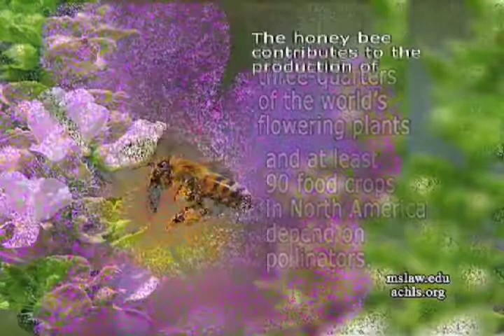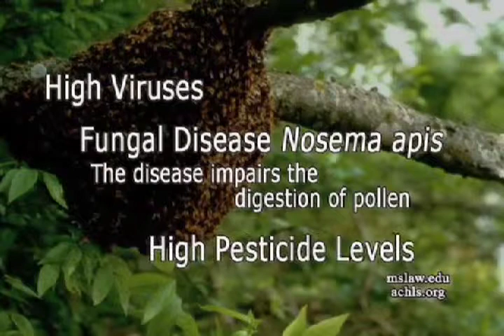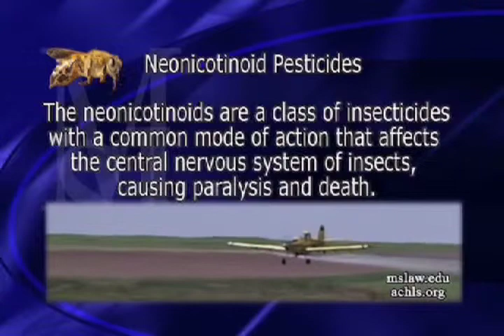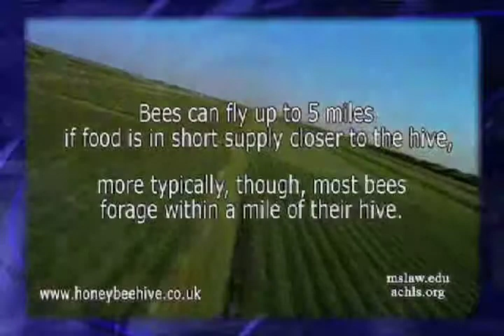Colony Collapse Disorder & The Enormous Importance Of Bees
In this excerpt from the Massachusetts School of Law's Educational Forum, entitled Our Vanishing Resources, Professor Holly Vietzke talks with Rick Reault of New England Beekeeping Supplies about the enormous contribution of bees to the foods we eat, as wel the threats to their survival.